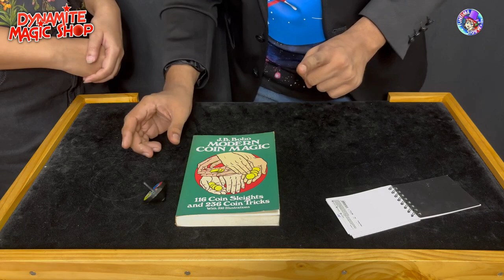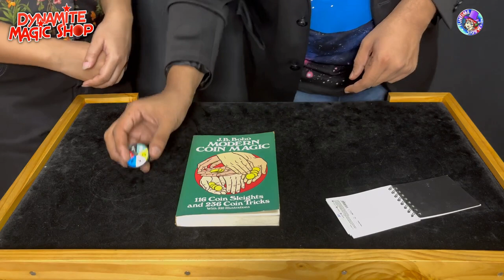Number Forcing Top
Check this magic trick at our online webshop!

This is a very simple and very effective force of a color or number with a novel mechanical prop.
It permits you to instantly “set” your “force number or color” right in front of the audience, and change this as often as you wish, enabling you to repeat the effect with diferent results.
The apparatus supplied consists of a simple “TOP” – a familiar toy, with six numbers and colored segments printed on it as illustrated.
It is given to a spectator to spin, and when it stops, the color section towards the bottom (or top) of the top is the “selected color or number”, and is entirely under your control.
Because of this instant set-up feature, you can spin the Top to show different results every time, – then have a spectator spin it to arrive at your forced number or color.
With each mechanical Top we give you many ideas for its use. These vary from the very simple, like a psychic demonstration, having the Top match the numbers freely thrown on top and bottom of an ordinary Die, to effects of the Just Chance genre, where a spectator gets five chances to win a prize, or even a game of Russian Roulette where you bring your hand crashing down five times on a bag matching the number “thrown” by the Top, and manage to escape the one lethal Nail, sticking out in the last bag left over.
Use it to force a page in a book for a Book Test, or any of the many other ideas given, or the ones you come up with, playing with the prop.
Whatever your taste, you will find this Universal Top Force an ingenious and indispensable piece of a mechanical prop. And in keeping with our policy of “value for money” this costs you less than a cup of coffee today !